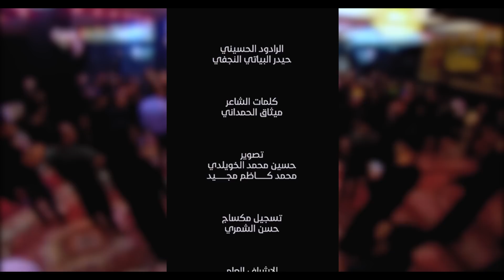خيانة | الرادود حيدر البياتي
حيدر_البياتي_النجفي اداء والحان
كلمات الشاعر
المكان : جامع وحسينية الامام الرضا عليه السلام
البصرة - ابو الخصيب

شهادة رسول الله ص ١٤٤٢ هجرية

إخراج : محمد كاظم مجيد
مكساج : حسن الشمري

تصوير
حسين محمد الخويلدي
محمد كــــاظم مجــــيد

الإشراف العام
عبـــــــاس جعفر
حسن الأسدي

الإشراف الفني
حسين محمد الخويلدي

مخطوطة
فاطمة حسين

هندسة الصوتيات
أبو سلام الظالمي

العراق  |  البصرة  |  أبي الخصيب